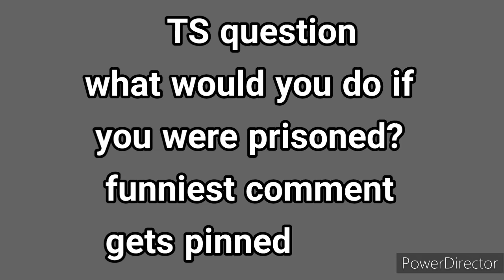The Vengeance SAGA Episode 10: Prisoned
Mickey and his friends are locked up